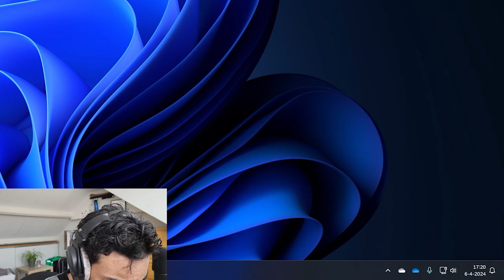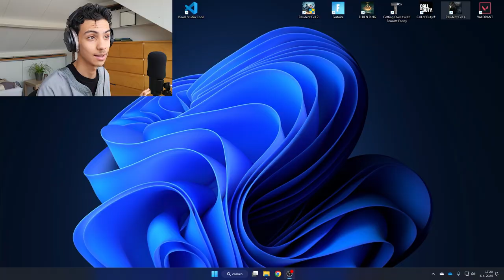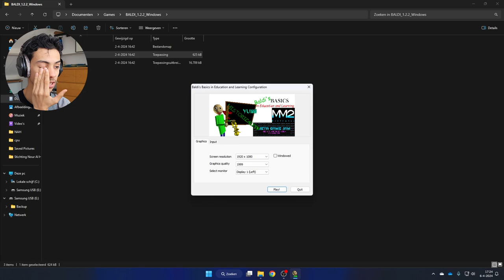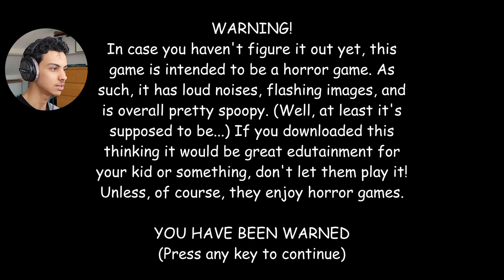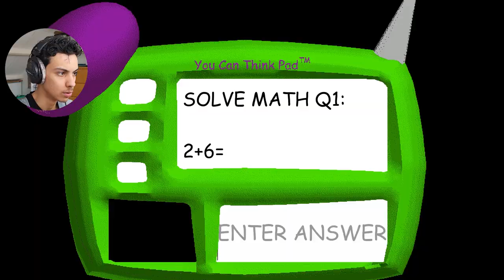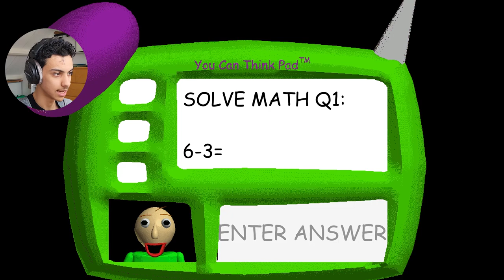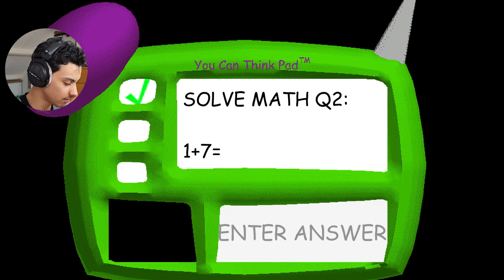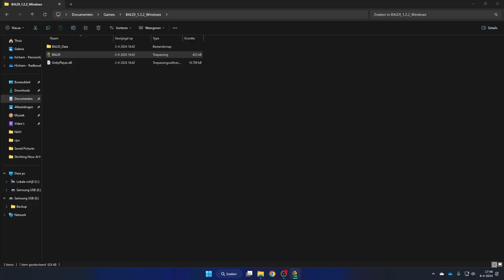I'm Back? (Try Not To Edit Challenge)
[Narcis] respects the intellectual property rights of others and aims to comply with copyright laws.

I believe that my use of instrumental music enhances the overall viewing experience, provides educational value, and does not negatively impact the market for the original work.

If you are a copyright owner of the instrumental music used in my videos and believe that your rights have been violated, please contact us promptly at with sufficient information to allow us to address your concerns.